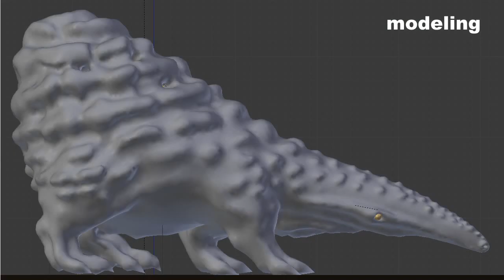Alien Creature Design : From Sketch To Animation (The Hive)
Short presentation of the stages of designing an alien creature from paper sketch to 3D animation .

Softwares used ...

Modeling & Texturing : Sculptris (Free)
Rigging , Animation & Video Editing : Blender 3D (Free)